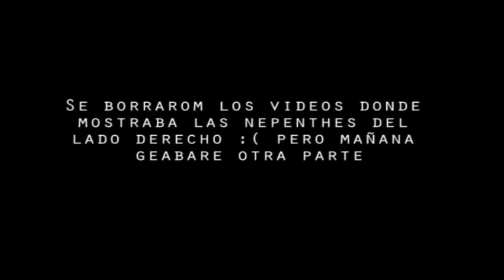Germiné drosera glandulígera y coseché semillas de sarracenia/PLANTAS CARNÍVORAS